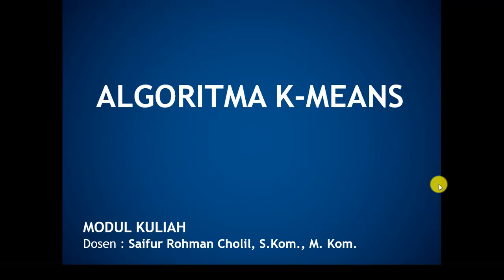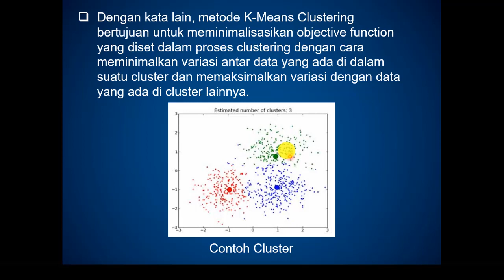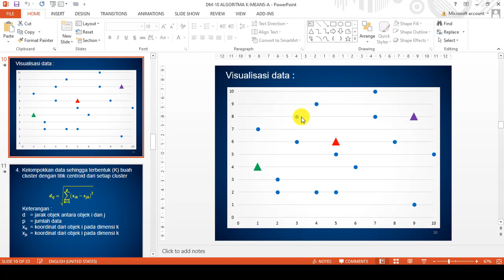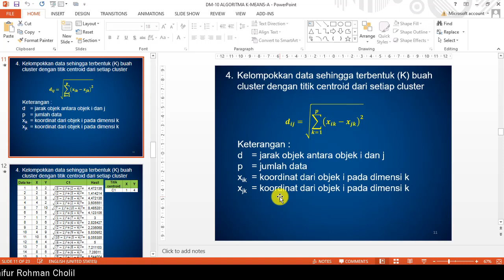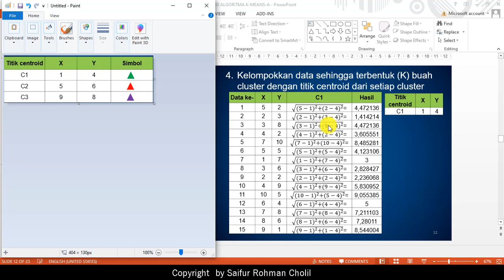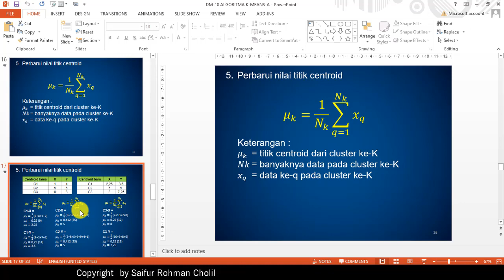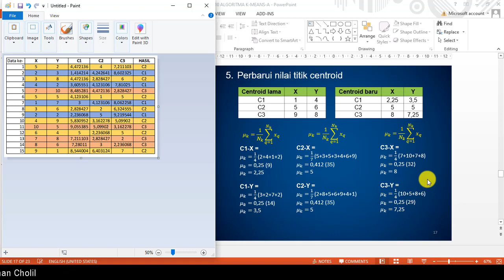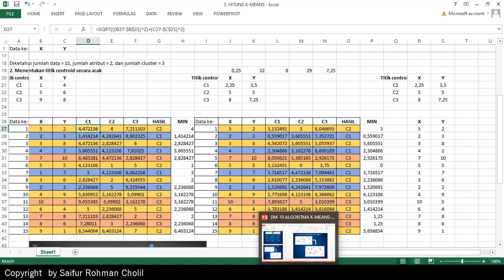Algoritma K-Means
Algoritama K-Means pada mata kuliah Data Mining